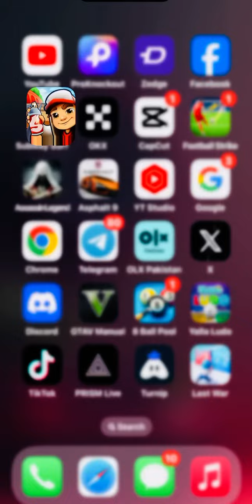Subway surf emotional spiderman subway gaming clip# [2024] marvel subway Watch# end#